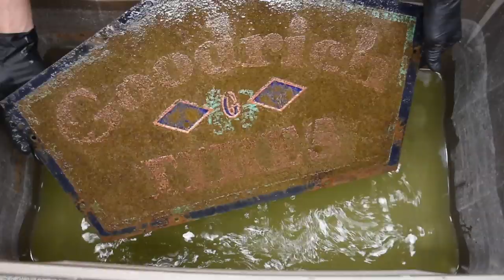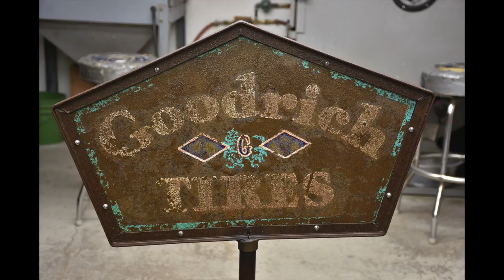100 Year-Old Goodrich Sign Brought Back To Life!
Listen to "Young" on Spotify here: